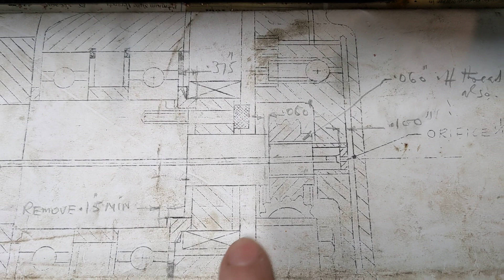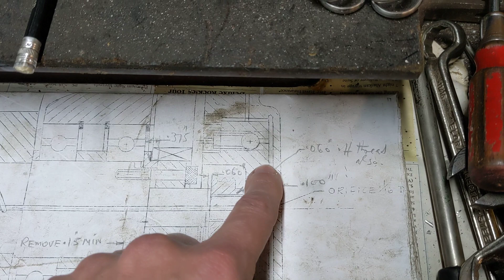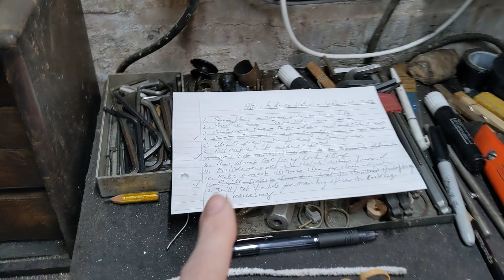Machining the crankshaft end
Final checks for clearance to the actual components and the crankshaft needs turning down. It's a bit of a beast to mount in the lathe, but there she is all ready to start.